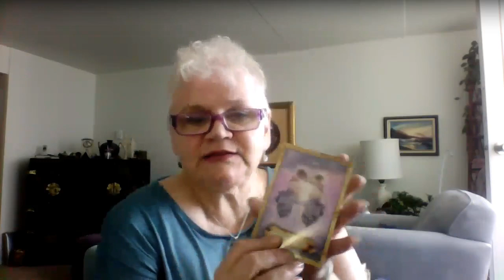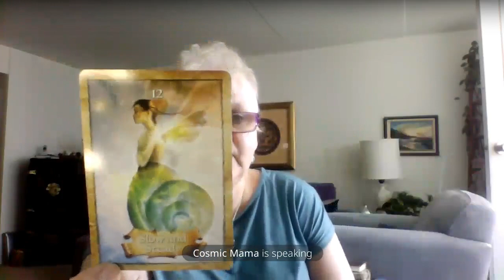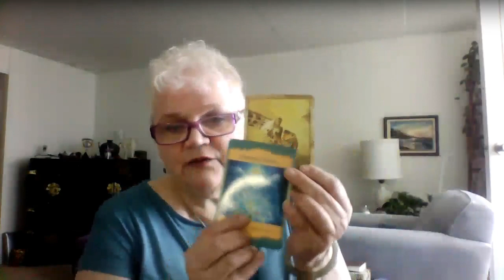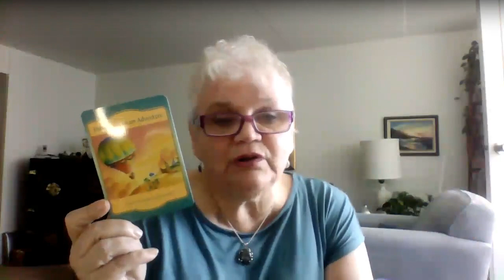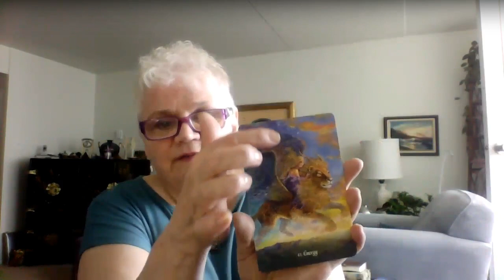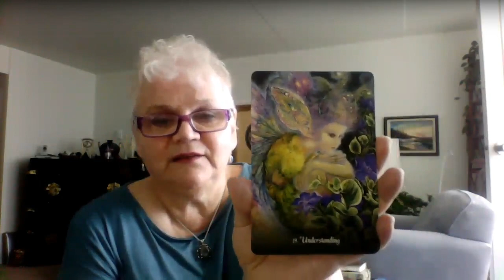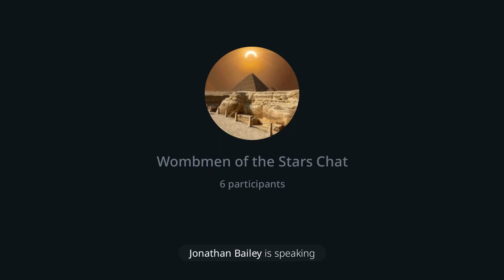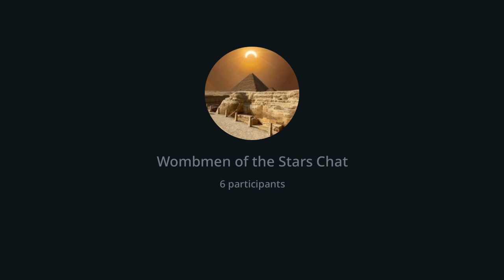Collective Reading May 9th 2023 | ITS YOUR TIME TO WORK ON YOU | WHERE IS YOUR FOCUS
This is definitely a time where information is coming at us from all directions.  But now is the time to sort through the madness and decide what is important to you so you can reach your breakthrough.  All information is not of value to you, so really take the time to focus on what matters most.  Have a great week and enjoy this collective reading and discussion...

Leave your comments to let us know if you want to hear more from our guest!